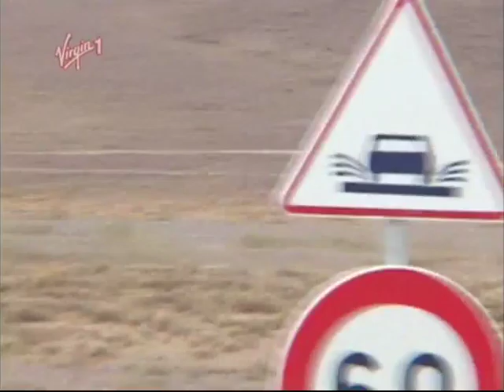Travel Sick - Morocco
In this episode Grub Smith travels to Morocco.